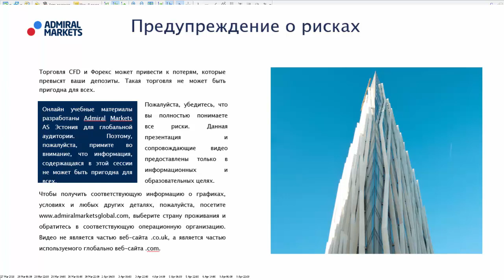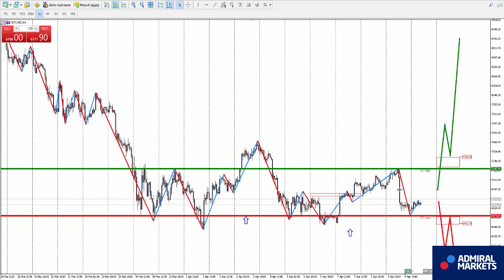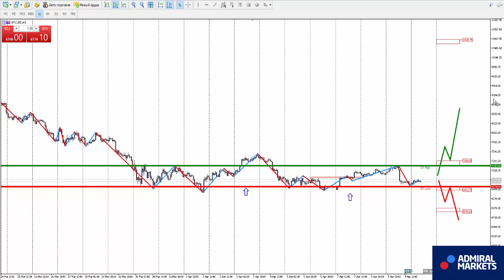Аналитика рынка на 10 апреля: EURUSD, GBPUSD, GOLD, Brent, DAX30, Биткоин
GBPUSD H1 - смена нисходящего направления на восходящее